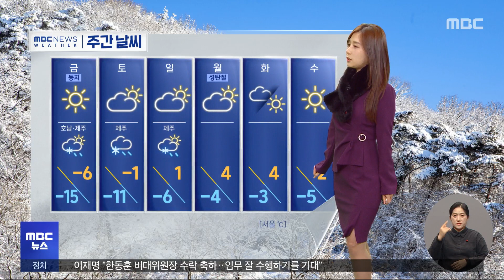내일도 '최강 한파'‥충남·호남·제주 대설특보 (2023.12.21/5MBC뉴스)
강추위 속에 전국 많은 지역에서 한파와 대설특보가 이어지고 있습니다.
빙판길 교통사고와 동파도 속출하고 있는데요.
이 시간 이후 날씨는 어떨지, 기상센터 연결해 알아봅니다.
박하명 캐스터, 전해주시죠.